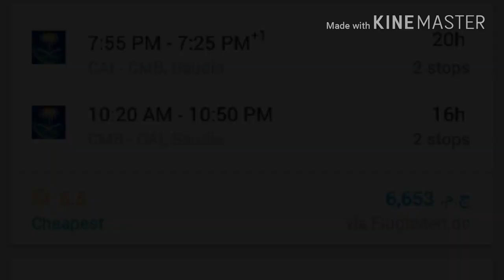كل ما تود إن تعرفة عن السفر إلي سيرلانكا الفيزا وتذاكر الطيران All you need before visiting Sri Lank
srilanaka in details
information about Flight Prices ,important cities,visa requirement  and
The most attractive places in srilanka

مرجع متكامل لمن اراد الذهاب الئ سيرلانكا